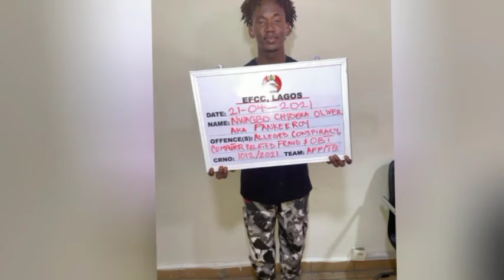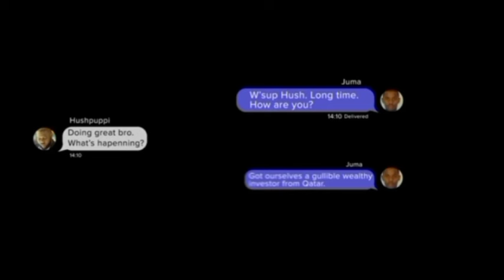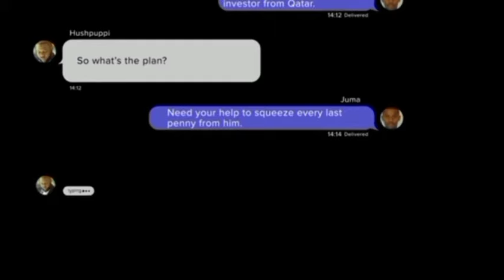TOP NIGERIAN CELEBRITIES WHO ARE MAKING MONEY ILLEGALLY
"Exposing the truth! Discover the top Nigerian celebrities who have been involved in illegal money-making schemes. From actors to musicians, we'll reveal the shocking stories of how some of Nigeria's richest celebrities have made their fortunes. Join us as we uncover the secrets and expose the truth about their illicit activities, including fraud, scams, and financial fraud.
In this video, we'll delve into the world of Nigerian entertainment, exploring the dark side of wealth and power. Whether you're a fan of Nollywood, Afrobeats, or Nigerian music, or simply curious about the lives of the rich and famous, this video is for you. So, sit back, relax, and get ready to uncover the truth about Nigeria's most controversial celebrities.

Naija Celeb TV posts entertaining contents, celebrity gists and latest happenings in the Nigerian entertainment industry.